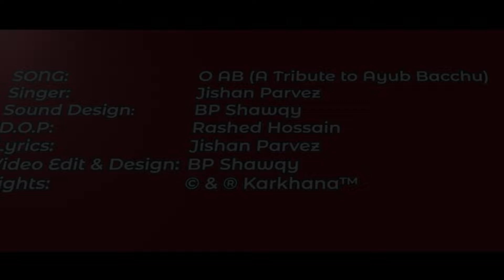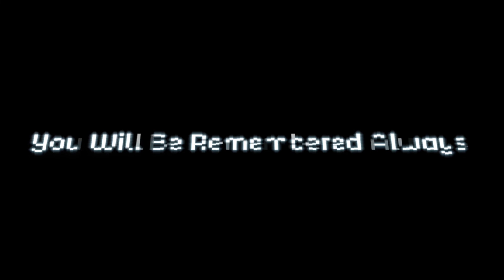Jishan Parvez - O AB Feat. BP Shawqy (Tribute To Ayub Bacchu) | Music Video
Artists: Jishan Parvez
Music Director: BP Shawqy
Lyrics & Tune: Jishan Parvez

If you like this video please Press LIKE, put a comment & Share it to others.
If you do not like this video then Press DISLIKE, put a comment why you didn't liked this video.

This drama or any portion thereof may not be reproduced or used in any manner whatsoever without the express or written permission of the publisher. Support the Artists. You can also buy rights to use this music in your video by contacting